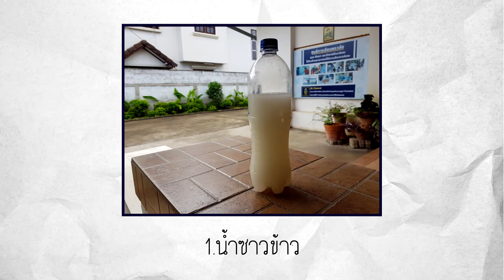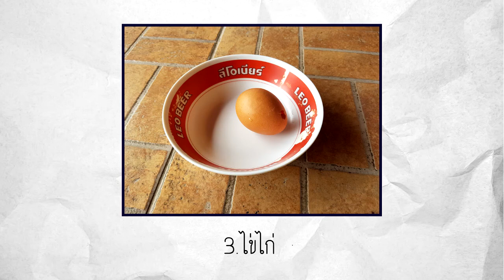วิธีทำ ปุ๋ยฮอร์โมน (เร่งราก เร่งดอก เร่งใบ)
วันนี้เอาผลงาน "ปุ๋ยฮอร์โมน" ของน้องๆที่ศูนย์การเรียนพรวลัยมาให้ชมกันครับ และเรายังแถมส่วนผสมและวิธีผสมมาให้ทุกคนอีกด้วย หวังว่าคลิปจะมีประโยชน์กับทุกคนนะครับ